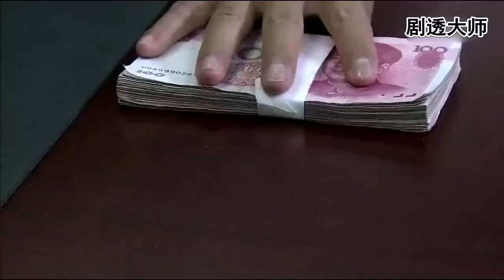心机女故意整女孩，让女孩蹲着擦地，结果老总全看在眼里